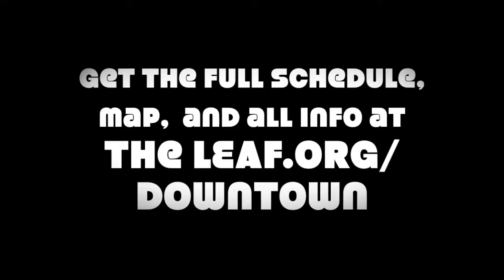LEAF Downtown 2016 and Dig Local Asheville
Dig Local Asheville was created by locals out of their love for all things authentically Asheville. The free app and website showcase the businesses, restaurants, events, non-profits, artists, musicians and more that deliver an authentic Asheville experience to locals, newcomers and visitors alike. More information is available at DigLocal.com.

* Download the free App at the App Store, Google Play